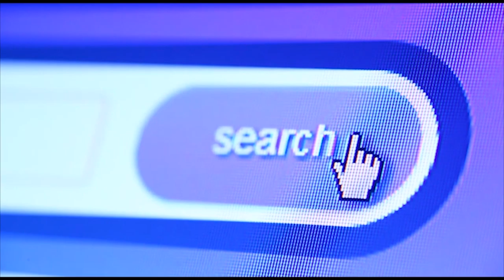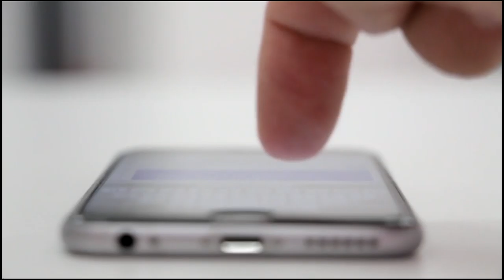OFR | CEO Speech 1 In English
Sharing his Ideas to grow our India to next level, as foreign players taking opportunity to capture the market everywhere in our country, why can’t we grab it to develop ourselves and improve our India by way of creating employment, empowerment etc.,